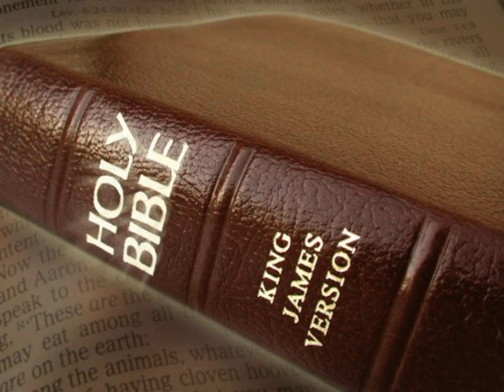King James Version Bible Audiobook Book of Exodus Chapter 34